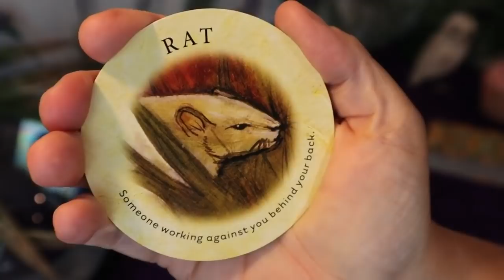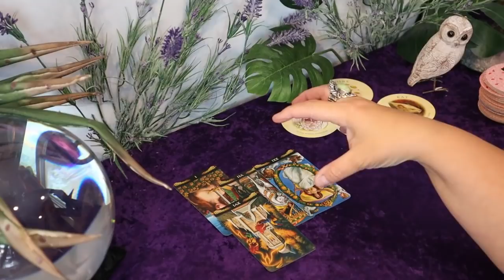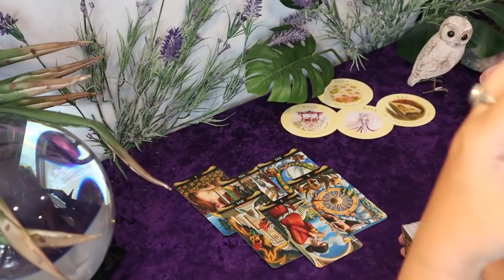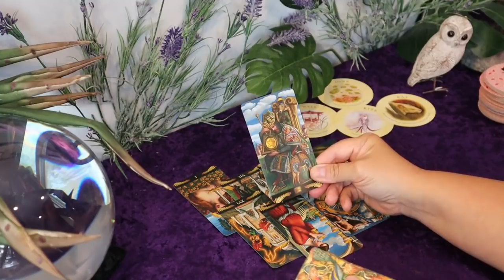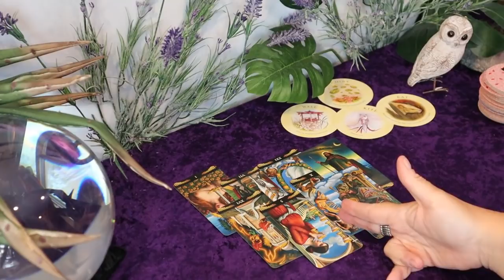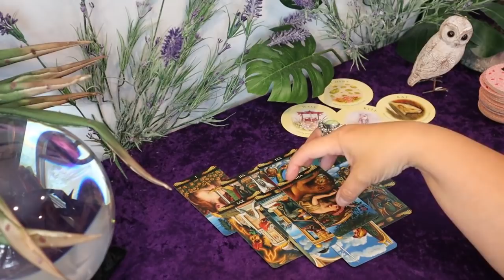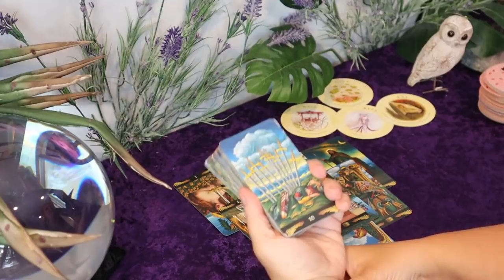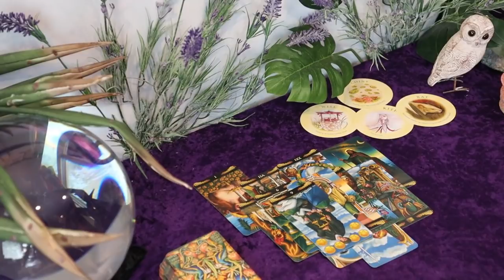Aries....Sneaky Little Rat Causing Family Issues...Aries Tarot Reading June 15 to 30